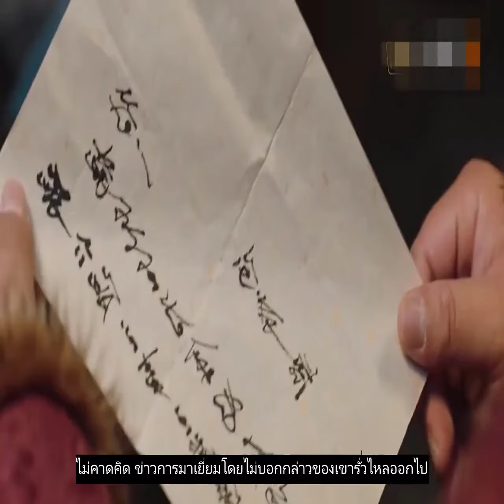พลเรือเอก แกล้งทำเป็นขอทานเพื่อดูว่า 🤣🤣